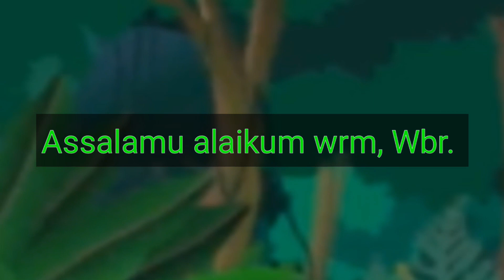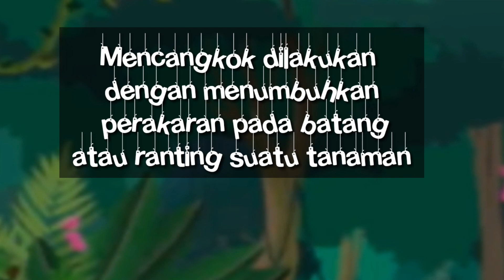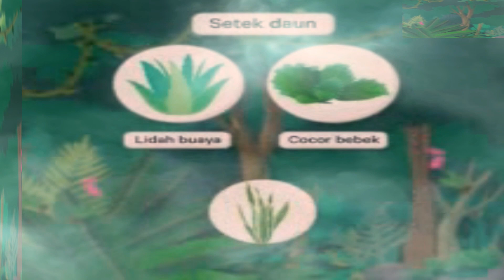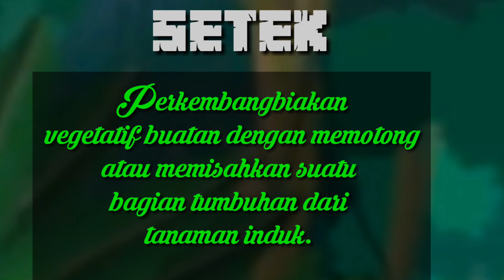Vegetatif Buatan Part 2 materi ipa kelas 9 K-13. Revisi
Pada video ini telah dibahas materi IPA K13 revisi kelas 9 semester 1
yaitu setek bagian dari perkembangbiakan vegetatif buatan ,di video ini kita juga mengetahui bagian tanaman ang dapat di setek, contoh tanaman yang dapat disetek serta langkah-langka setek.

dan semoga video dapat bermanfaat ,wassalau alaikum wrm,